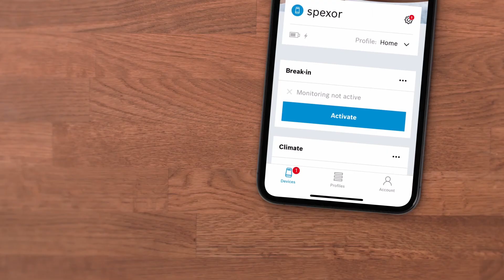Bosch spexor - Charging the battery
As every watchdog needs its resting sleep, spexor also needs to recharge itself from time to time. Depending on whether you use spexor in power saving mode or not, the battery will last up to several weeks. You can see whether the battery needs recharging via your app. It is important that you charge spexor completely before using it for the first time. This can take several hours. Please only use the cable and power supply unit supplied with spexor to recharge it.